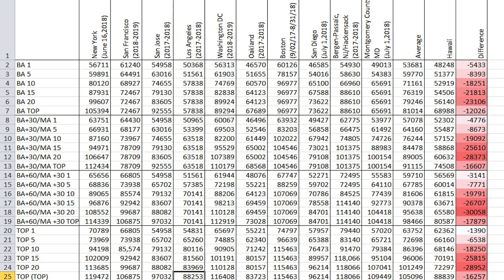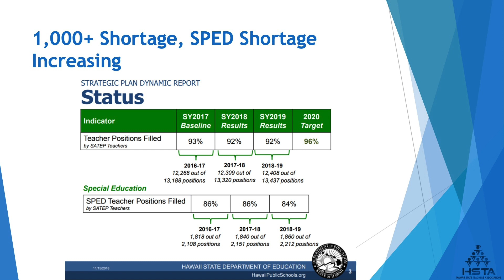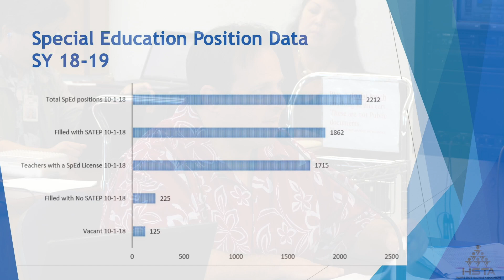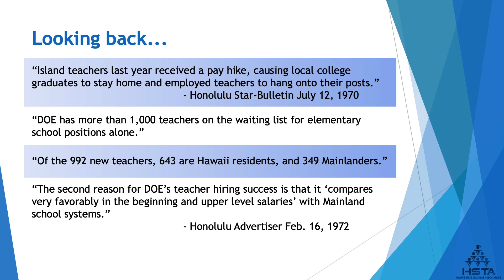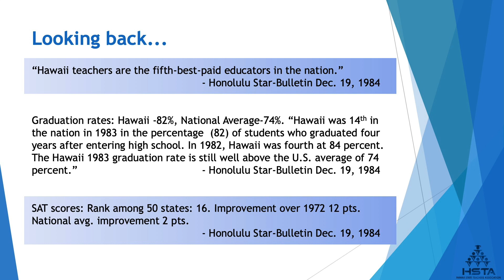HSTA President Corey Rosenlee Testimony at BOE 9-15-2018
HSTA President Corey Rosenlee testified today before the Board of Education on the importance of improving teacher salaries.